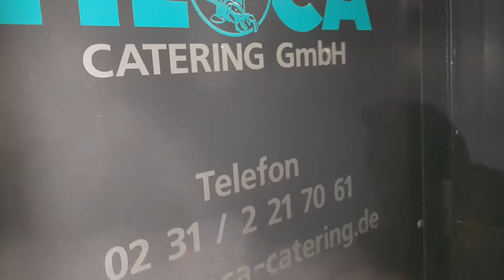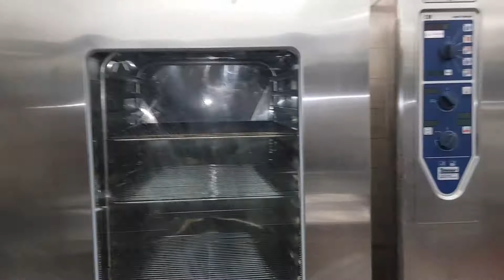Pogledajte zasto su najbolji!!! 100%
Heca Catering vlasnik Nadir Ibrahimovic